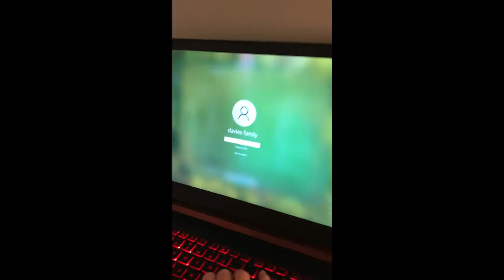Fnaf part 1